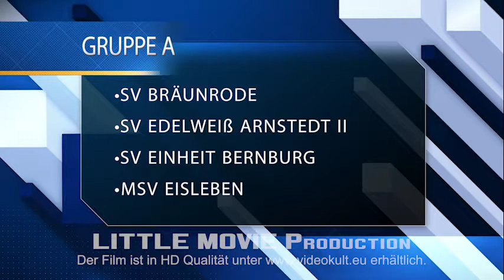Pokal des Bürgermeisters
Erstes Turnier im neuen Jahr.